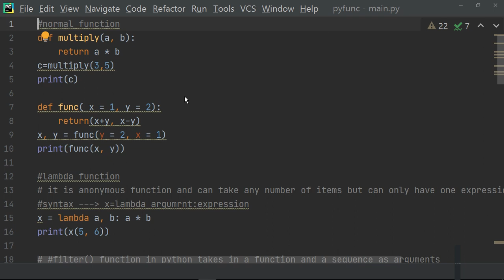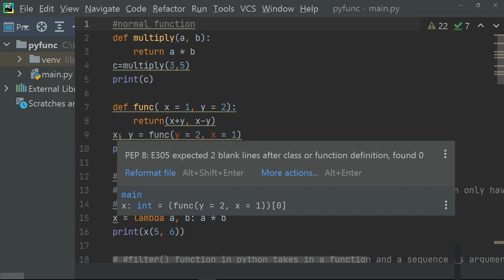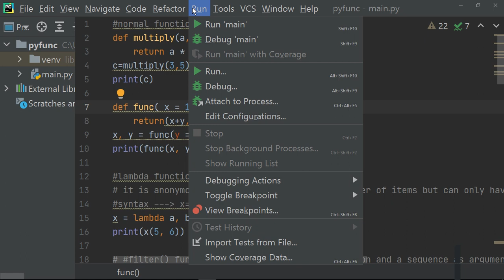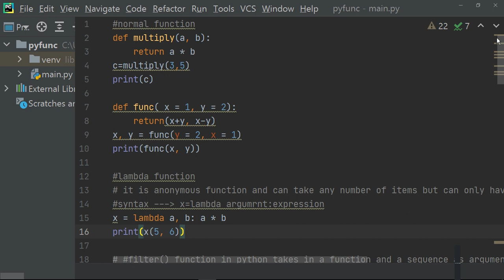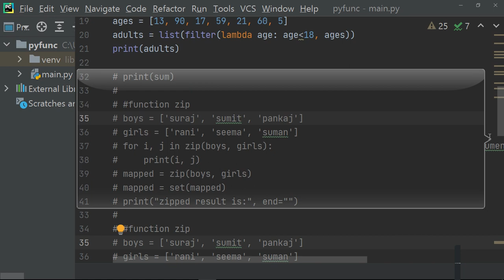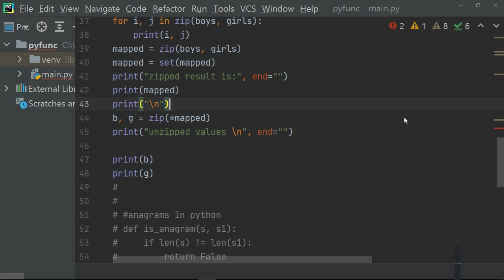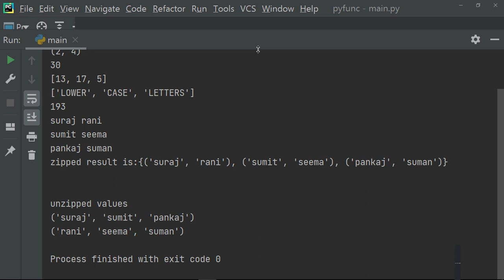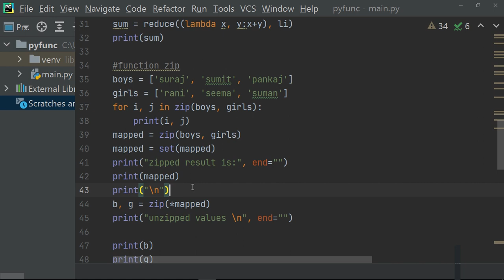Some Useful Advance Function In Python| how do you advance in python| ratan agarwal it informer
Some Useful Advance  Function In Python| how do you advance in python
00:00   Introduction
00:23  Normal
02:15   Lambda
03:05   Filter()
04:40   Map()
06:24   Reduce()
08:25   Zip()
10:36   Unzip()
6 Advanced Python Function Concepts Explained With Example
learn more-
What are the Advanced Topics in Python
What are advanced functionalities
How do you advance in Python
Where can I learn advanced Python